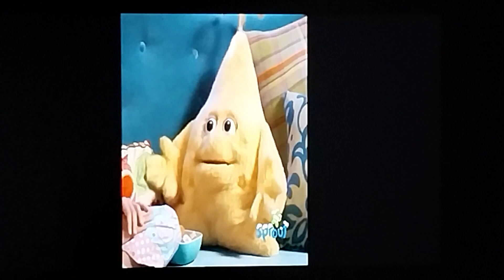TGNS Rain ￼& rainbows of Healthy sproutlets On sprout￼ January 2016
to: Jayden love: Brenden